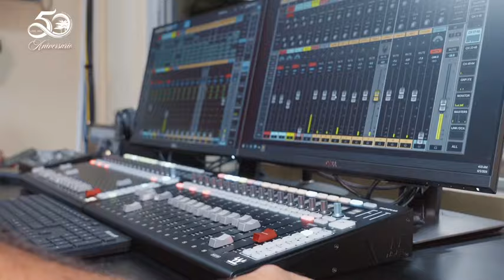Ensamble musical Misión Cristiana Elim Honduras